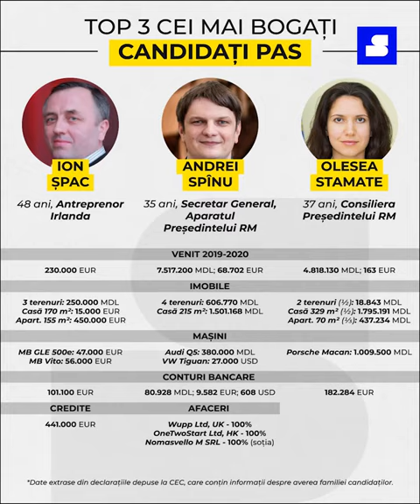Igor Grosu despre top 3 cei mai bogați candidați PAS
Declarația lui Igor Grosu, președintele Partidului Acțiune și Solidaritate despre TOP 3 cei mai bogați candidați PAS